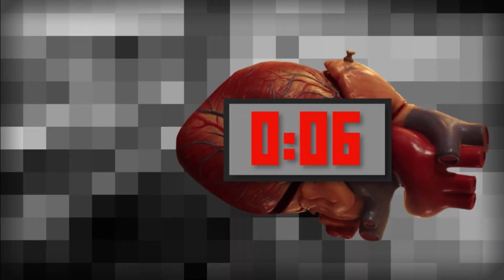How To Flirt With Girls [Animation]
This Is house of horrors animated

Thx Magi-Villagers
Greets :Team Magi-Vile